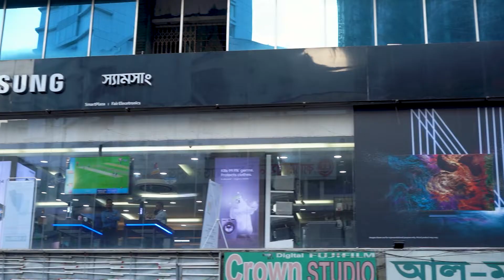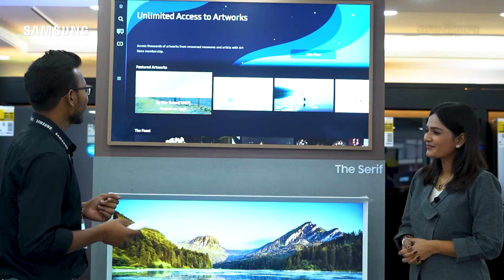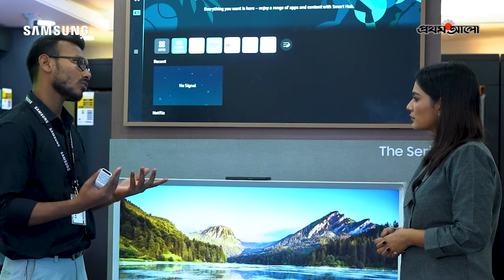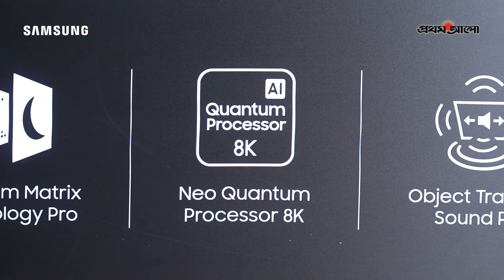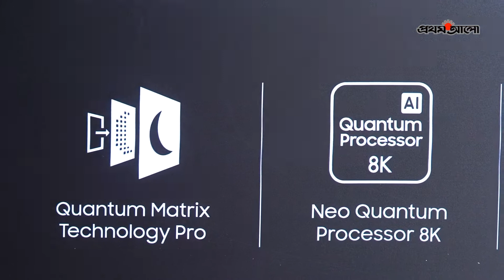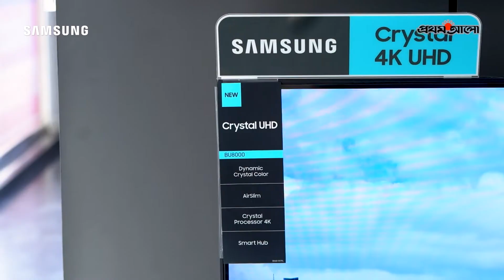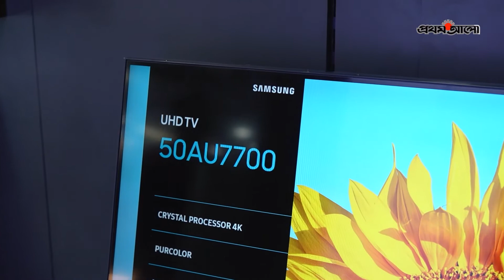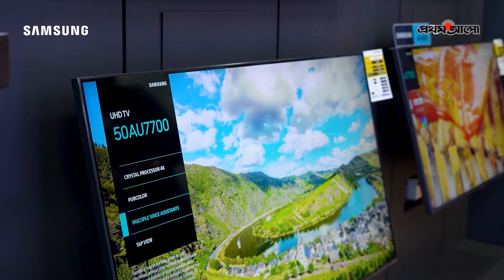টিভি যখন শিল্পকর্ম | TV Mela